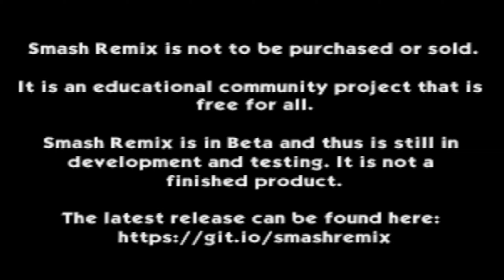Smash Remix - Classic Mode Remix 1P Gameplay with Yoshi (VERY HARD)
Clearing the last fight in the same way I did with Kirby days ago. Enjoy the video!
Timestamps:
00:00 Stage 1 - Vs. Wario
01:13 Stage 2 - Vs. Wolf Team [vs.18]
03:45 Stage 3 - Vs. Conker
04:24 Bonus Stage 1 - Break the Targets
05:16 Stage 4 - Vs. Star Fox (Fox and Falco)
07:53 Stage 5 - Vs. Dr. Mario
08:53 Stage 6 - Vs. Giant Ganondorf
10:32 Bonus Stage 2 - Board the Platforms! (FAILURE)
11:11 Stage 7 - Vs. Kirby Team [vs.8]
12:22 Stage 8 - Vs. Dark Samus
13:40 Stage 9 - Vs. Mad Piano
15:03 Bonus Stage 3 - Race to the Finish!
15:44 Stage 10 - Vs. Fighting Polygon Team [vs.30]
19:45 Final Stage - Vs. Giga Bowser

The rom can be played in Nintendo 64 (through everdrive + Expansion Pack), Project 64 and Retroarch. It can also be played in Not64 (Wii homebrew app), but it suffers from several sound glitches in my cas